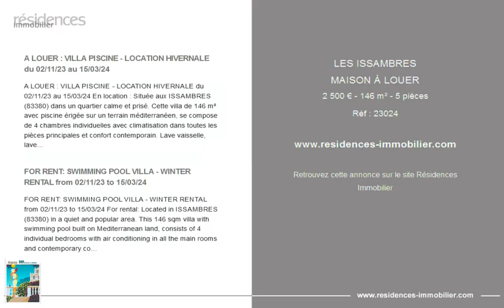LES ISSAMBRES - MAISON À LOUER - 2 500 € - 146 m² - 5 pièces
Référence : 23024

A LOUER : VILLA PISCINE - LOCATION HIVERNALE du 02/11/23 au 15/03/24

A LOUER : VILLA PISCINE - LOCATION HIVERNALE du 02/11/23 au 15/03/24 En location : Située aux ISSAMBRES (83380) dans un quartier calme et prisé. Cette villa de 146 m² avec piscine érigée sur un terrain méditerranéen, se compose de 4 chambres individuelles avec climatisation dans toutes les pièces principales et confort contemporain. Lave vaisselle, lave-linge, sèche-linge, grand frigo Américain et cuisine extérieur. Quartier calme, située à 1 km du bord de mer. Coin terrain de boules, abri piscine pour la sieste au son des cigales. Formant 146 m² cette maison est conviviale et récemment rénovée. Piscine protégée par rideau, et stationnement voitures à l'intérieur. Loyer : 2500 €/mois (charges comprises) Dépôt de garantie : 2500 € Honoraires : 1606 € Compteur EDF à la charge locataire.

FOR RENT: SWIMMING POOL VILLA - WINTER RENTAL from 02/11/23 to 15/03/24

FOR RENT: SWIMMING POOL VILLA - WINTER RENTAL from 02/11/23 to 15/03/24 For rental: Located in ISSAMBRES (83380) in a quiet and popular area. This 146 sqm villa with swimming pool built on Mediterranean land, consists of 4 individual bedrooms with air conditioning in all the main rooms and contemporary comfort. Dishwasher, washing machine, dryer, large American fridge and outdoor kitchen. Quiet area, located 1 km from the seaside. Bowling green area, swimming pool shelter for a nap to the sound of cicadas. Forming 146 sqm this house is friendly and recently renovated. Swimming pool protected by curtain, and car parking inside. Rent: EUR2,500/month (charges included) Security deposit: EUR2,500 Fees: EUR1,606 EDF meter payable by tenant.

Cette annonce vous est proposée par l'agence AGENCE DENEUVILLE

|2876731|